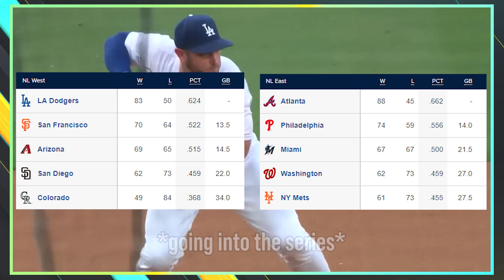Acuña or Betts??? WHO will be the 2023 N.L. MVP?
Honestly, both guys deserve to be MVP in my book. But only one will get the votes, and whoever wins will cause fans of the other guy's team to be up in arms. You can guess who I want to win, but who I think will actually win is another story entirely.